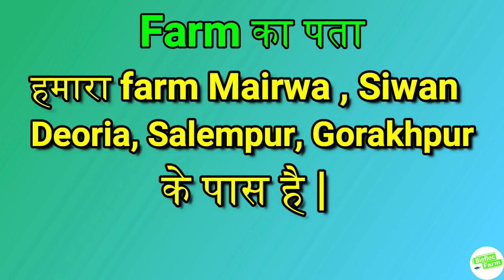Biofloc में successful होना चाहते है तो ये video जरूर देखें। How to become successful in biofloc.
Mic we use=

link for DC airpump=

link for Ammonia testing kit=

link for Nitrite testing kit=

link for salt meter=

link for pH meter=

link for pH paper=

link for airstone=

link for pipe=

link for T.D.S meter=

link for AC Airpump=

links for airpump

weight machine=

calcium carbonate=